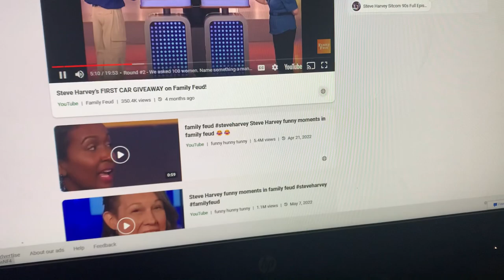Jinmay rayfield destroyes family feud